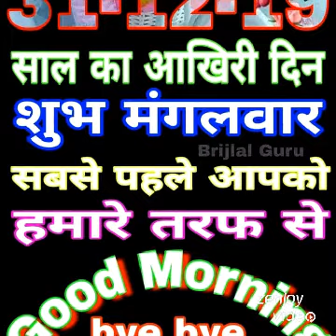January 2, 2020